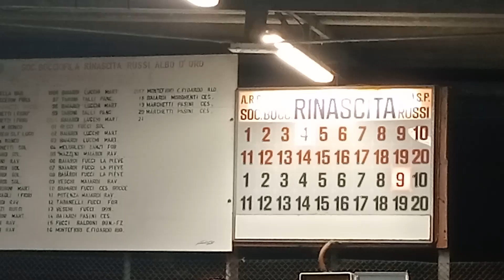09V 04R VID20230911212939